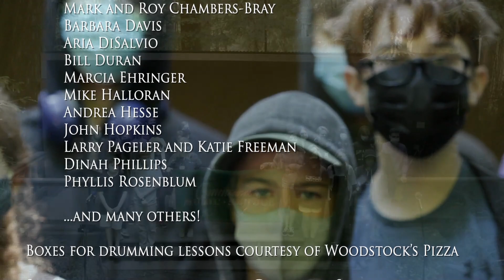Redwood Music Teen Camp 2021 Final Concert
The final concert from Community Music School's Redwood Music Teen Camp, held at the Monte Toyon Camp & Conference Center in Aptos, California on June 19, 2021.

for more information about our teen and adult camps and other programs.  We'd love to meet you!

00:00 Introduction
01:55 Polska efter Pelle Pedersen
05:31 The Wedding Reel
09:36 Westphalia Waltz / Reel of Bogie
16:37 Jimmy Ward's / Abbey Reel / Cregg's Pipes
22:21 Firefly / Sarah Armstrong's
29:23 Tommy Peoples' / Barrowburn
34:36 Off To California
41:02 Three Scones of Boxty / Little Katie Taylor
45:04 Ridmarsch efter Byss-Kalle
50:48 Sasha's Creed
54:56 Boys of The Puddle / Cold & Frosty Morning / Old Reinlender from Sonndala
01:00:22  Have You Seen The Ghost Of John?